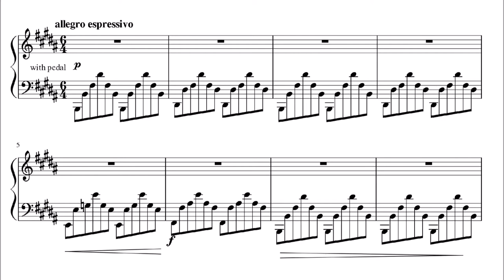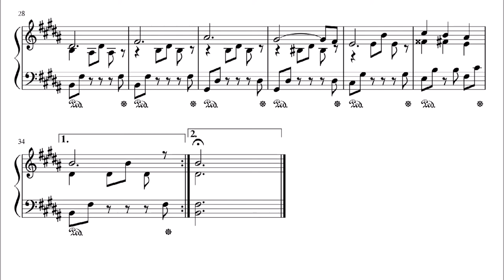Präludium und Gesang in H Dur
Performed and composed by Joachim Fleischhacker